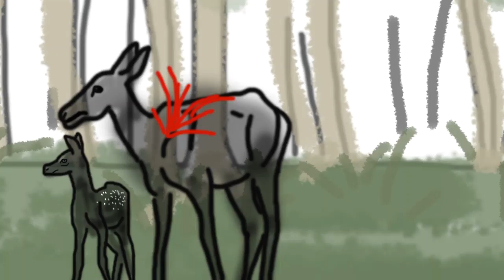deer hunt Ryan Williamson